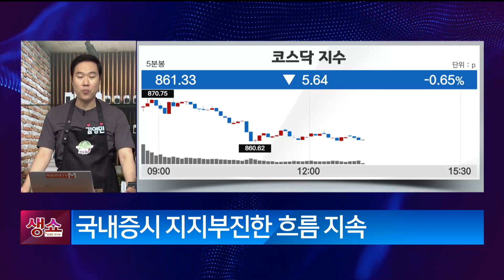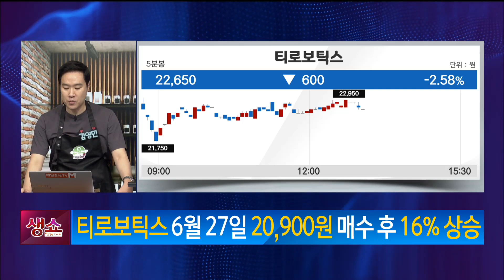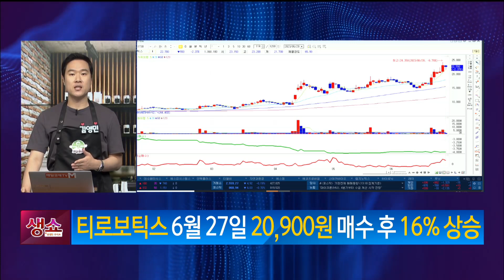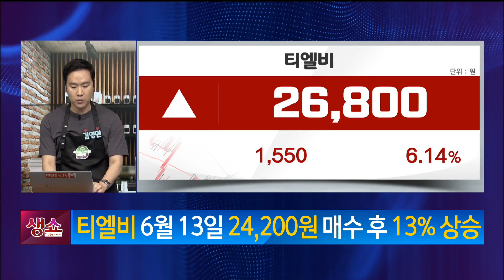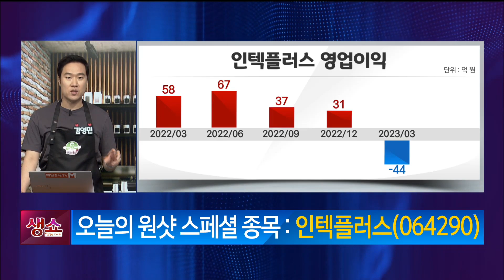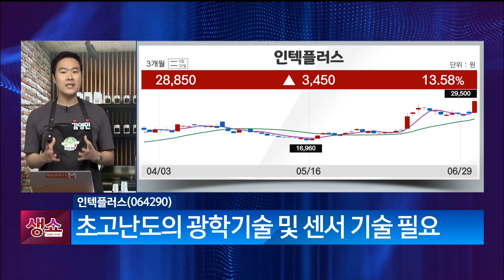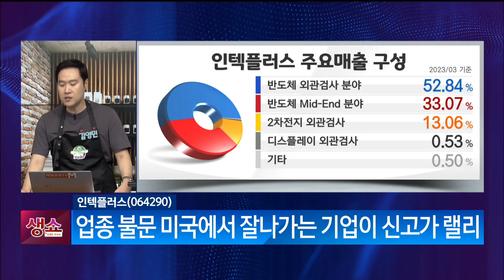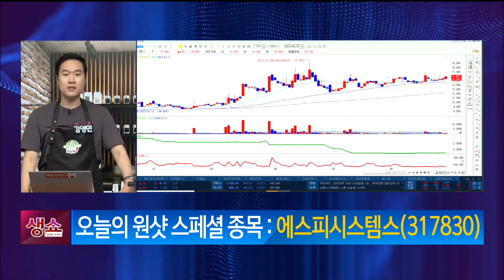[영민한투자] 지수가 빠져도 나는 간다! 티로보틱스, 티엘비, 인텍플러스, 에스피시스템스 / 생쇼 영민한투자 김영민 / 매일경제TV